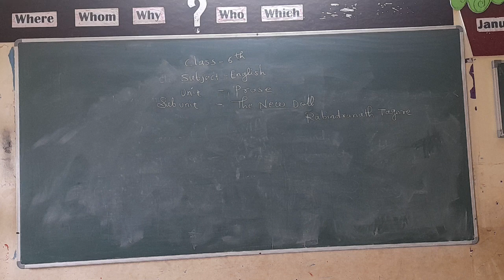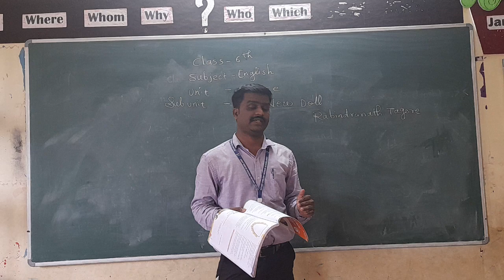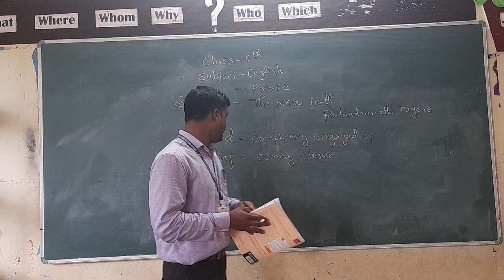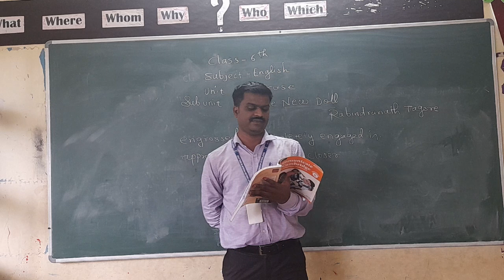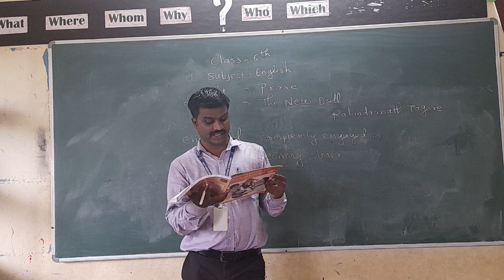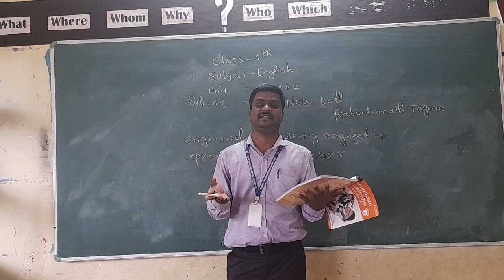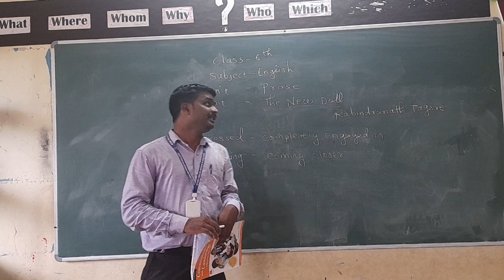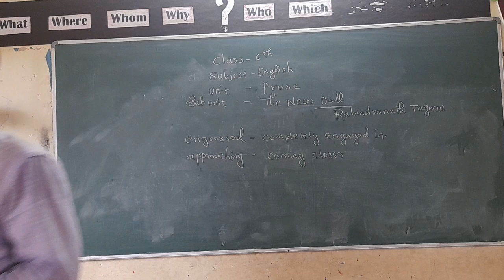Class 6 ( CBSE), Subject : English , Lesson :The New Doll(Part 2)